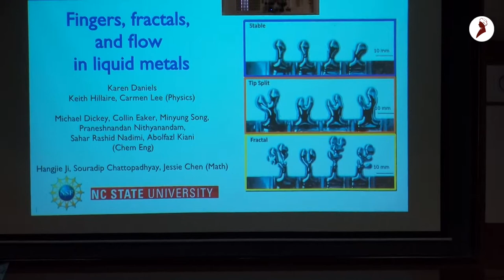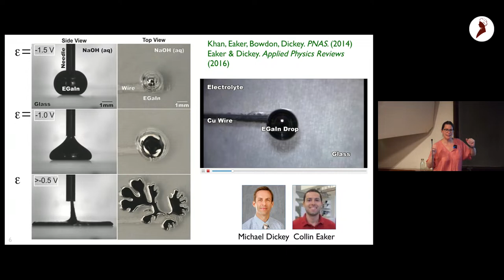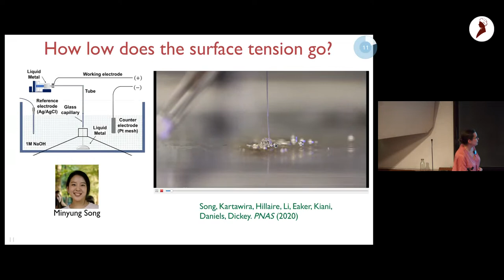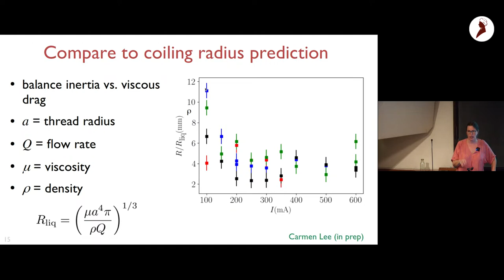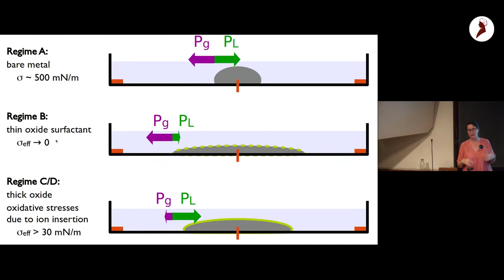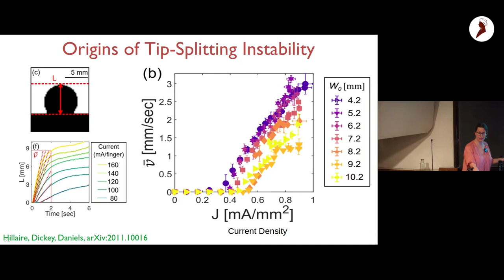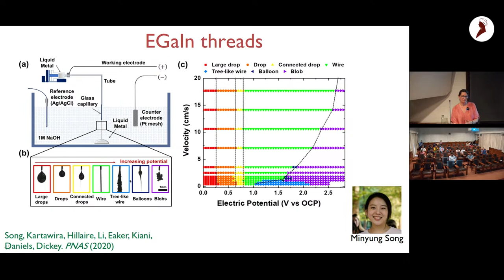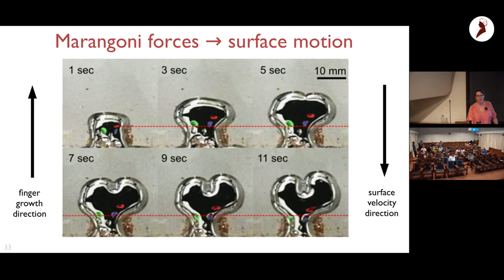Fingers, fractals, and flow in liquid metals | Talk by Karen Daniels | Thursday Colloquium